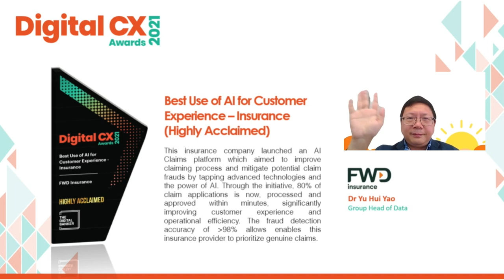DCX21 - Best Use of AI for Customer Experience - Insurance (Highly Acclaimed - FWD Insurance)